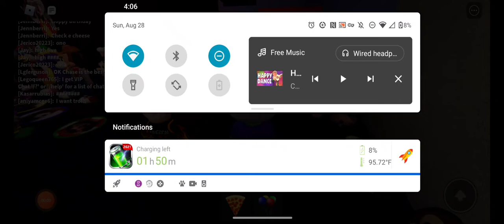Chuck E Happy Dance